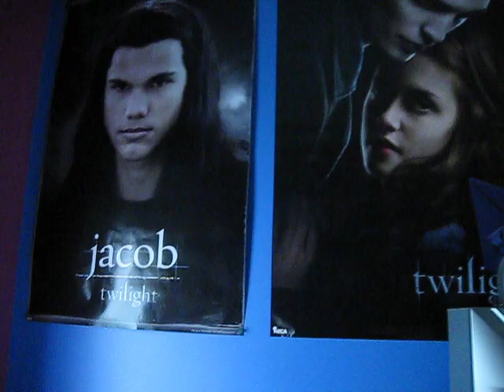I meant Youtubers!! haha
Im a Twilighter, dont worry about it, you shouldnt worry. Im not worried at all!! Haha *Coff. Michael Cera. Coff. Suberbad. Coff. Coff* LOL anyways! Ya plez let me know if you know of any places in BC Canada with wicked little black dresses!! ...no offence Ashley!! xOx